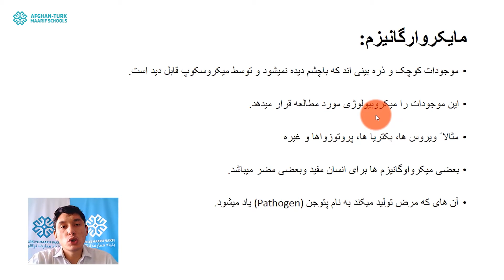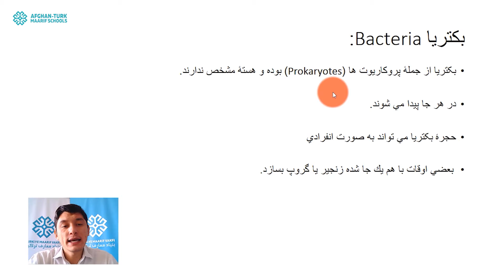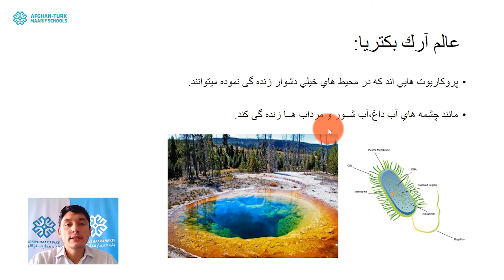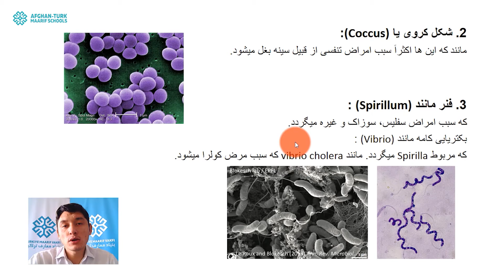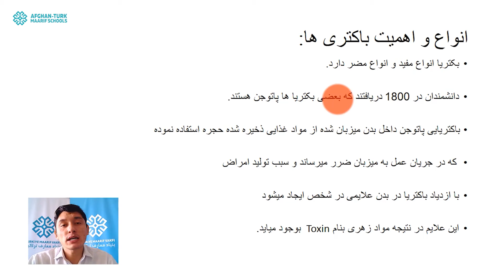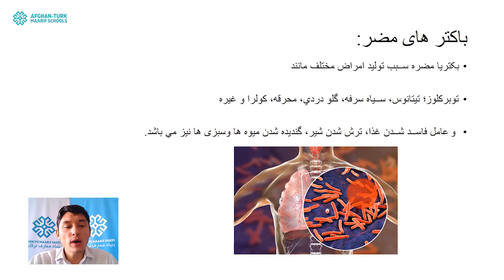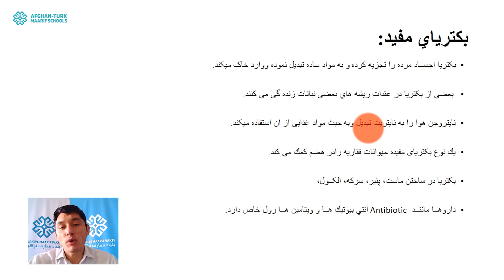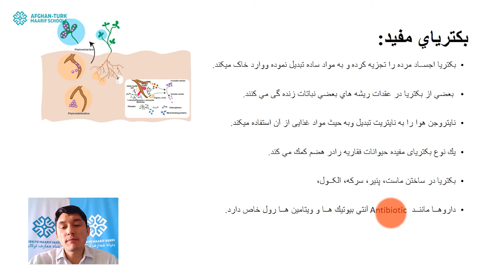بیولوژِی /کانکور | باکتری ها؛ درس هژدهم